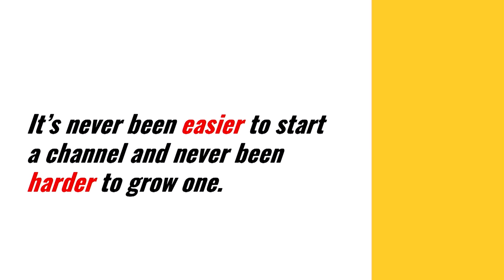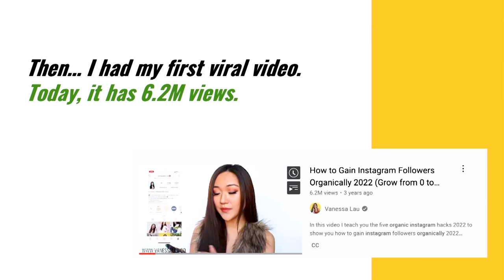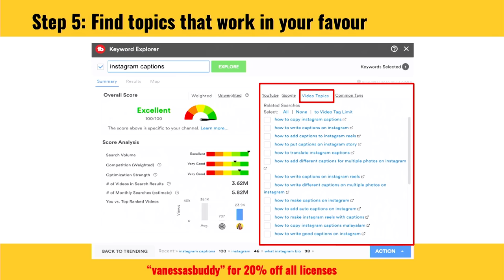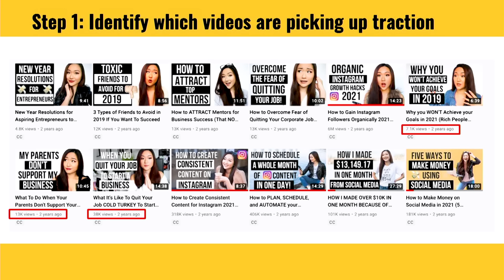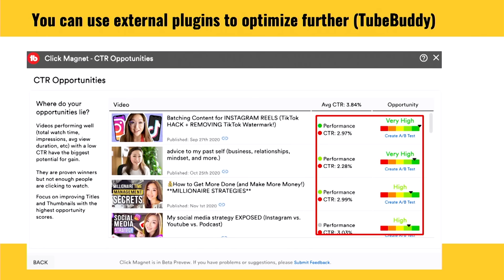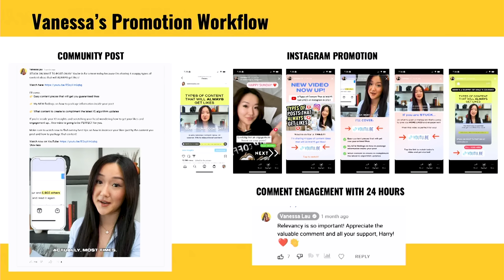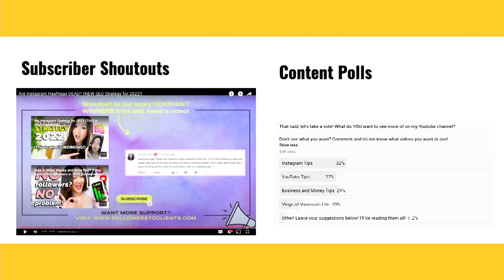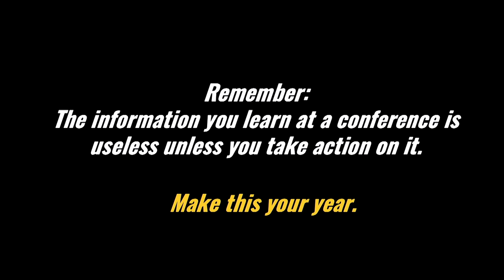How to Start a YouTube Channel for Beginners in 2024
The tactics that helped Vanessa Lau grow her YouTube channel to half a million subscribers in less than 3 years. Watch a FREE CLASS with the top 21 video marketing secrets from top creators and business owners!